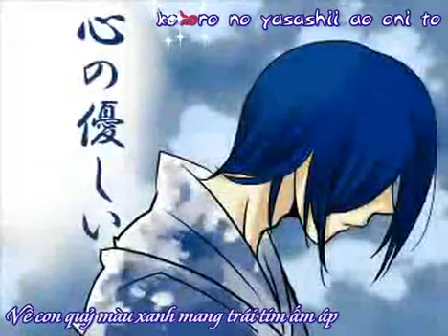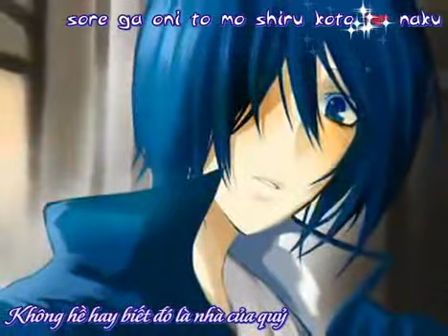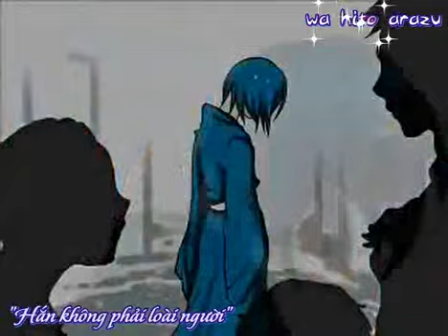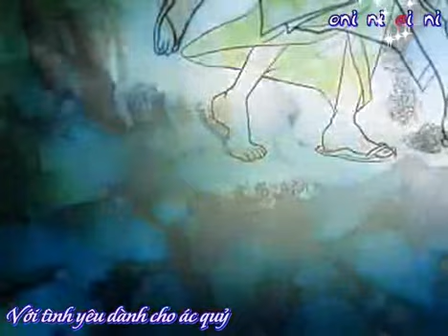[Vnsharing] Kaito - Demon and Daughter [Kara + Vietsub]